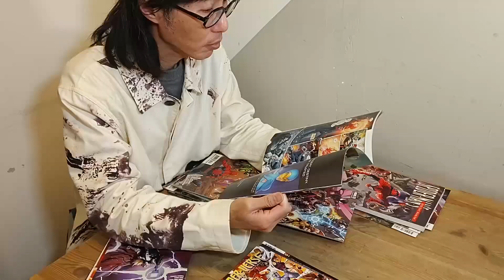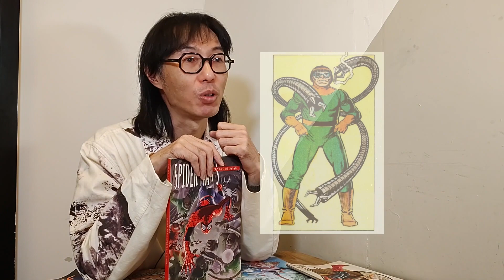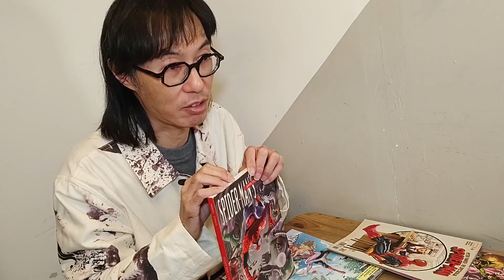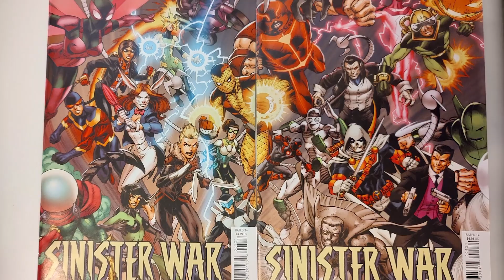【蜘蛛俠 不戰無歸】(廣東話、無劇透！) 奸角集合 | Sinister Six 邪惡六人組是誰？解構漫畫元祖6大惡人 | 八爪魚博士 Doc Ock 竟然變好人做過蜘蛛俠？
《蜘蛛俠：不戰無歸》上映，今集新舊奸角雲集，  Spider-man 傳統的 Sinister Six 邪惡六人組，應該會在今集成形，邪惡六人組到底有邊幾個呢？
我們Gadget Gang找來美漫專家黃獎合作，製作此影片，為大家解構漫畫版元祖的Sinister Six之餘，更會講講原來漫畫中Sinister Six 邪惡六人組一直以來一直換人，唔少奸角都有入過組。

更加爆嘅係，原來八爪魚博士 Doc Ock ，除咗曾經變好人之外，更做做過蜘蛛俠！呢一啲漫畫情節，唔知有冇機會喺電影中重現呢？